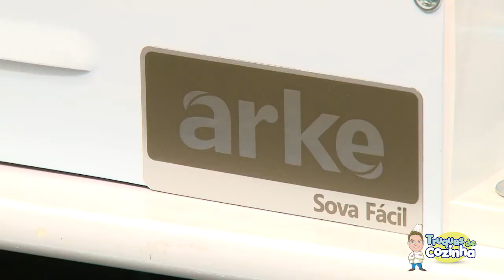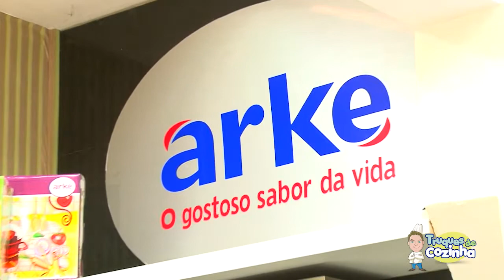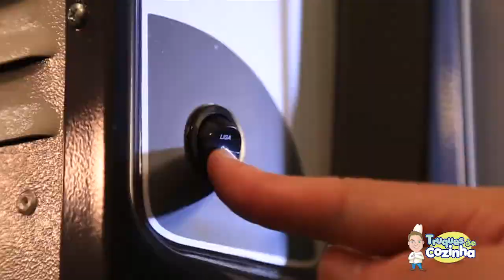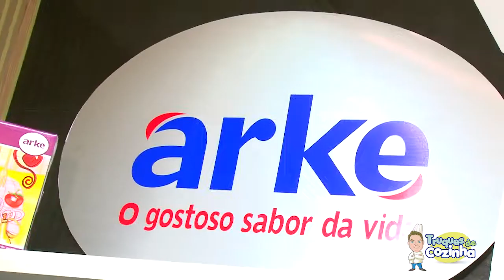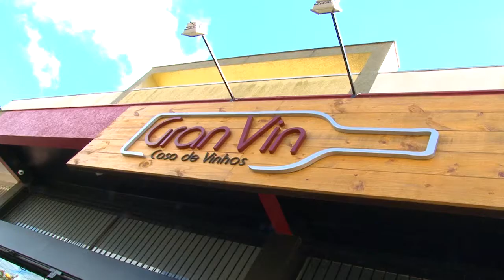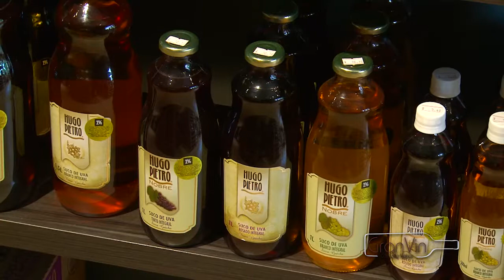Truques de Cozinha especial ARKE T12pr03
Programa de Gastronomia exibido nos canais 14 da Net em Caxias do Sul , Farroupilha e Bento Gonçalves no canal 20 da NEt